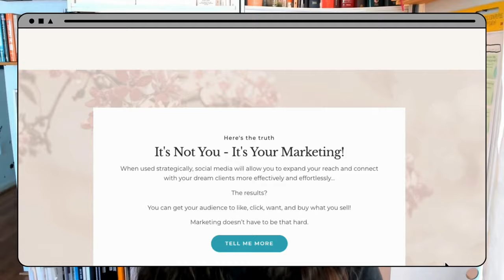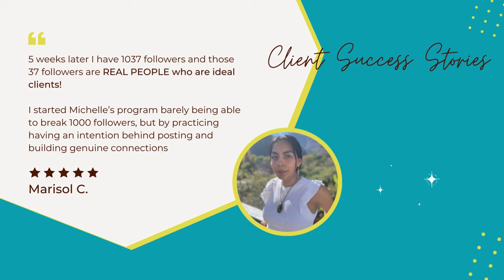Stop Selling & Start Attracting Clients | Value-Based Content Marketing Secrets | Marketing Coach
Feeling pushy & salesy marketing your coaching business?   Discover a powerful alternative: Value-Based Content Marketing! Michelle, a Visibility Marketing Coach, reveals 5 key strategies to transform your content & attract your dream clients organically. Learn how to:
Showcase client transformations (without the hard sell!)
Build trust & transparency with your audience
Attract clients who resonate with your values
Focus on quality content creation (not just quantity!)
Leverage educational content that empowers

✅ Selling Coaching: A Value-Based Way To Market Yourself 👇👇 @MichelleKueiSpeak

💠 Many coaches are trained to help clients discover their own solutions, but this can create a challenge when it comes to marketing. How do you promote your services while respecting the principle that clients have the answers within themselves?

In this video, I covered 5 characteristics of value-based marketing and how you can leverage them to sell your coaching without being salsey